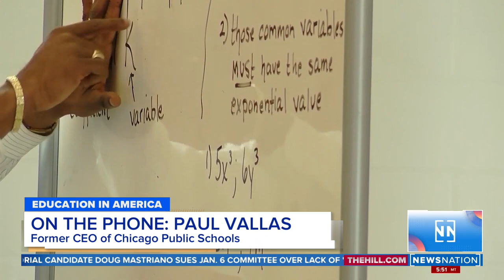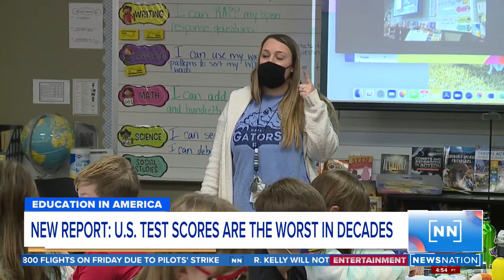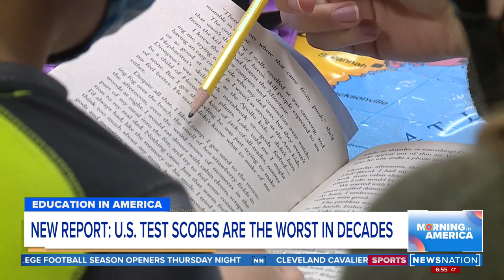Declining student test scores: How concerning it is? | Morning in America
A new study shows reading and math scores for 9-year-old students declined to a place they haven't been for decades during the COVID-19 pandemic. Paul Vallas, former CEO of Chicago Public Schools, weighed in on this news, which is concerning education experts.